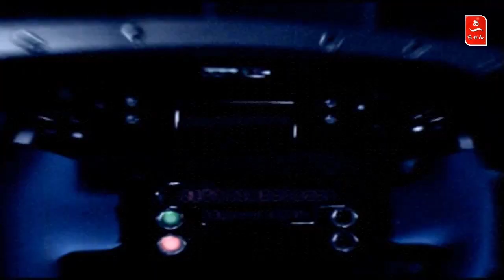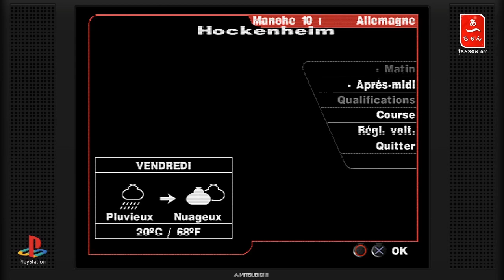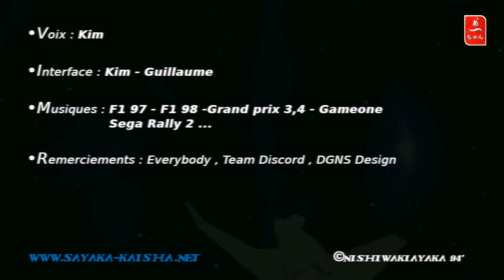Formula one 99' Round 10 (PS1) Hockenheim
Un montage leger, une fois n'est pas coutume : )